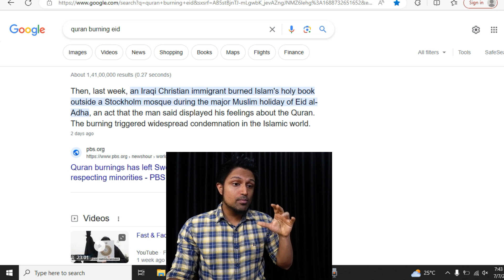Putin condemns Quran burning in Sweden: "Quran Burning Crime In Russia"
Last week, an Iraqi Christian immigrant burned Islam's holy book outside a Stockholm mosque with the approval of Swedish government during the major Muslim holiday of Eid al-Adha, an act that the man said displayed his feelings about the Quran. The burning triggered widespread condemnation in the Islamic world.

Later Russian President Vladimir Putin has criticised Western countries that allow the burning of the Quran on grounds of free speech, saying such acts are criminalised by Russia.

Putin made the remarks during a visit to meet Muslim representatives at the Juma Mosque in Dagestan's Derbent on Wednesday, where he was given a copy of the Quran as a gift. He  expressed criticism towards Western nations that do not consider Quran burning a crime, emphasising that Russia penalises such actions.